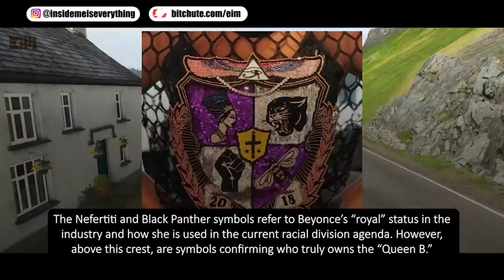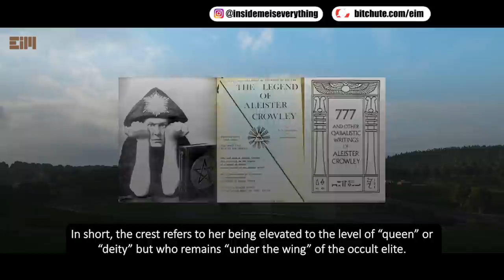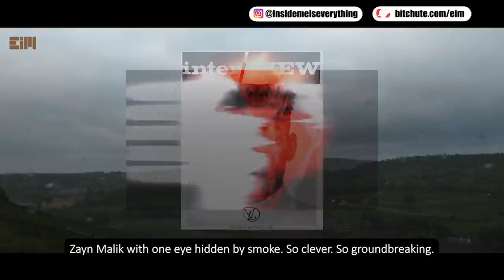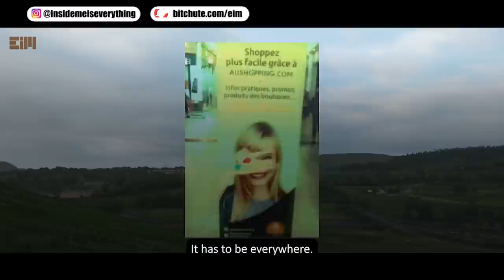YOU WON'T BELIEVE THIS IS HAPPENING, IT'S LIKE TAKING THE RED PILL 🔴